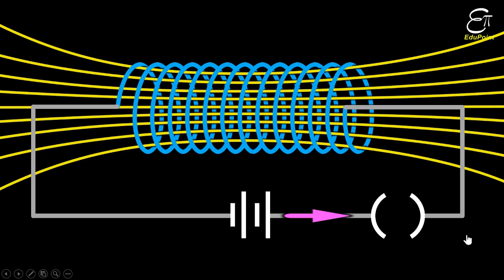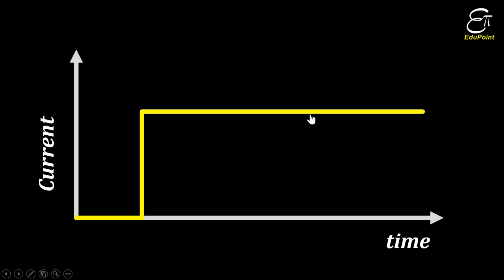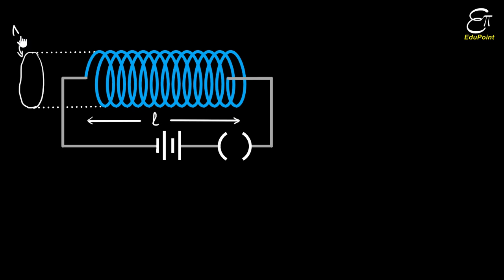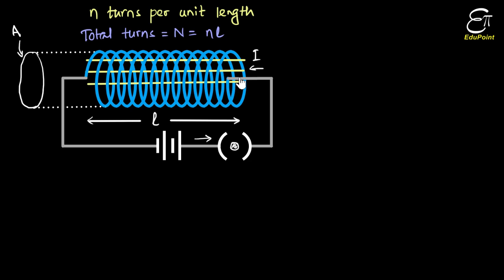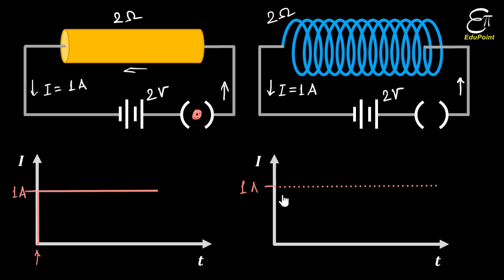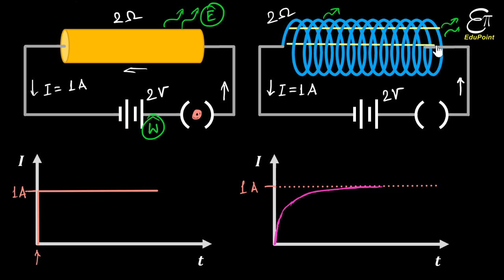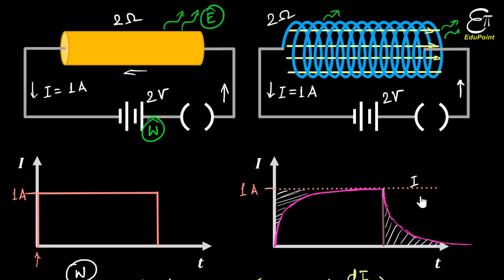Self Induction and Back EMF || Electromagnetic Induction - 4 || in Hindi for Class 12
In this Physics video in Hindi for Class 12 we explained self induction, self inductance and self-induced emf or back emf using faraday's law of electromagnetic induction and Lenz's law. This topic is from Chapter 6 : 'Electromagnetic Induction' for Class 12 from NCERT.

When electric current flows through a solenoid, a magnetic field is produced inside and hence, magnetic flux is created. When current varies, magnetic flux changes. According to faraday's law of electromagnetic induction, this change in flux produces induced emf. According to Lenz's law, this induced emf opposes its cause, which is the change in current. This opposing induced emf is called self-induced emf or back emf.

This phenomenon is known as self induction.

The property of the solenoid (also known as inductor) is known as self inductance.

0:00 Introduction to Self induction and Back EMF
1:47 Self Inductance
8:41 Derivation of the expression for Self Inductance
12:02 Derivation of the expression for Back EMF
16:59 Current - Time graph for self induction
21:46 Work done against Back EMF
28:10 How is stored energy recovered from the inductor